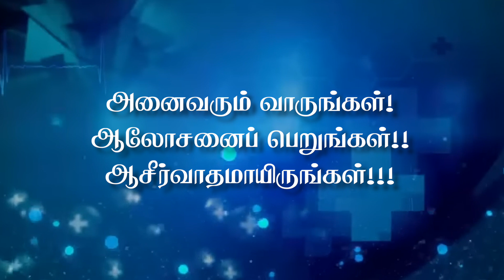HEALTH AWARENESS CAMP 2024 | PROMO II | RSAG CHURCH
For 24*7 prayer support call (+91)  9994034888

We will connect with you shortly!